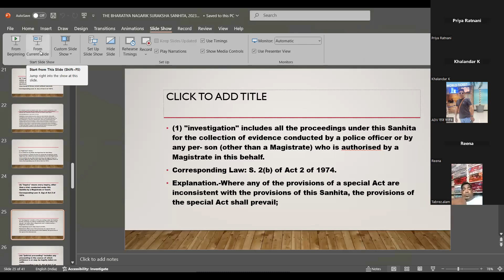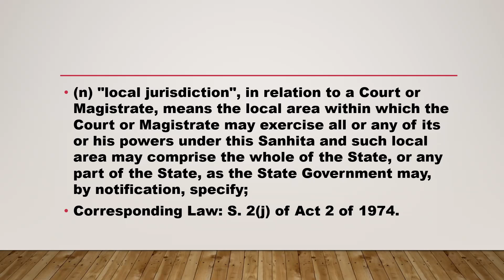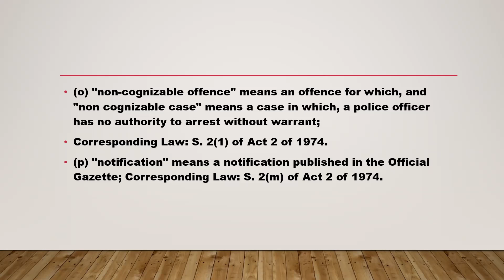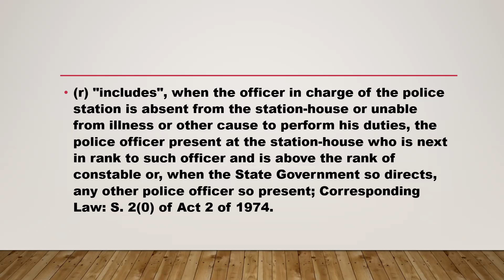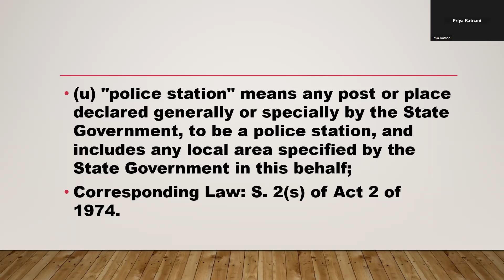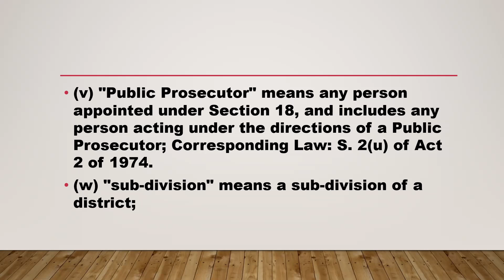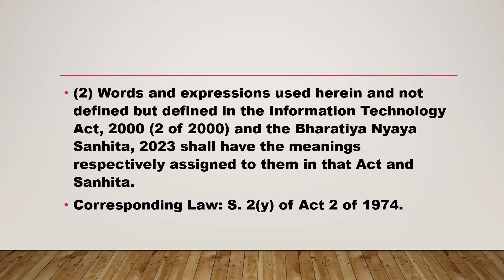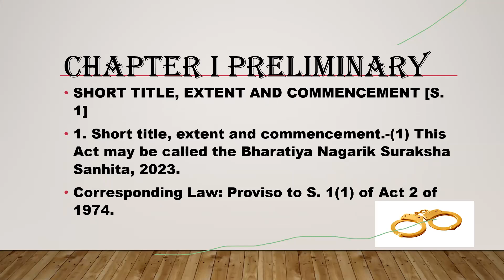The Bharatiye Nagarik Suraksha Sanhita, 2023 | Introduction | BNSS Lecture | Ratnani Law Classes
Bharatiya Nagarik Suraksha Sanhita, 2023 | Introduction | bns complete lecture | bnss in hindi |  Ratnani Law Classes |  Piyu Ma'am

Bharatiya Nagarik Suraksha Sanhita (BNSS) 2023 and its impact on police custody and criminal investigations. Learn how BNSS Section 175 grants extensive powers to the police, raising concerns about potential misuse under the new criminal laws. This video dives deep into the amendments in old laws, comparing Section 167 CrPC vs Section 187 BNSS, and whether these changes favor law enforcement or the accused. Discover how the remand periods have been extended to 60, 90, or even 180 days. Is this new criminal law beneficial, or does it give unlimited power to the police?